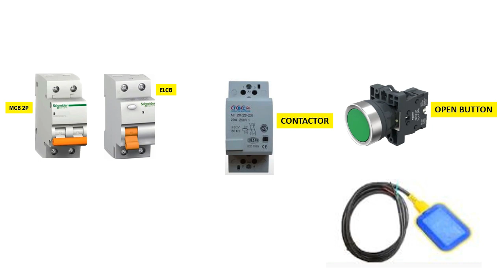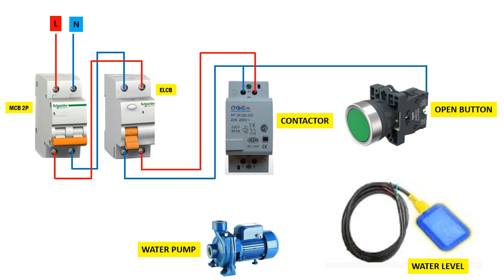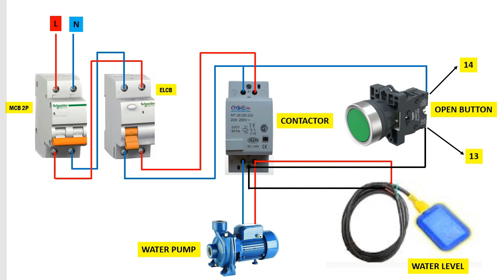Pump Motor Operation With Push Button | float switch connection